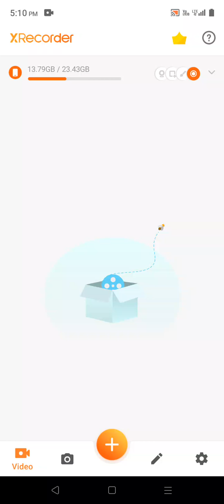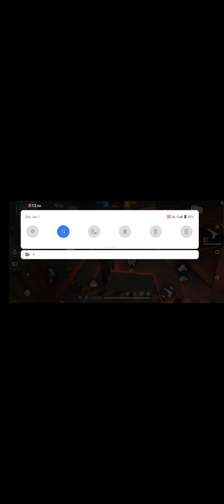EPADI ONETAP ADIKKIRATHA PARUNKA